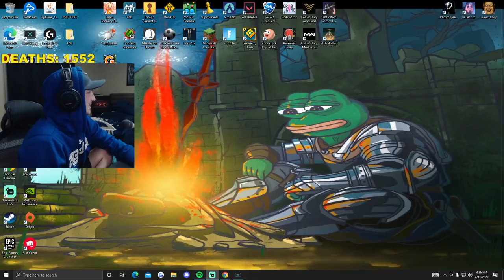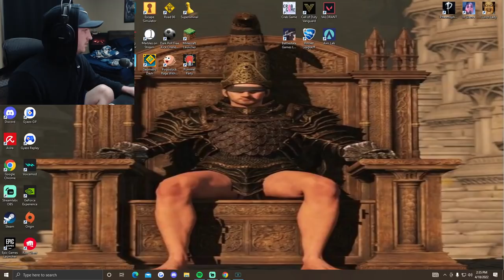ULTIMATE ELDEN RING RAGE Compilation #27